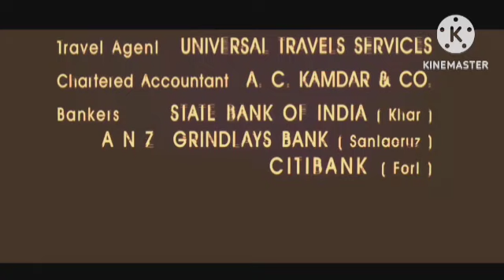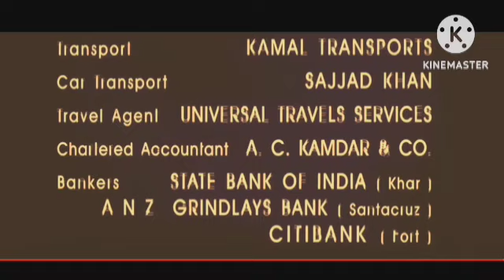Total Dhamaal Review Explained & Fact | Ajay Devgan | Anil Kapoor | Madhuri Dixit | Arshad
This is not a Movie. I have discussed Total Dhamal Movie facts, Satellite & OTT Details, Preproduction-Post Production & Filming Details, Budget & Worldwide Lifetime Box-Office Collection Details, deep story analysis & Explanation